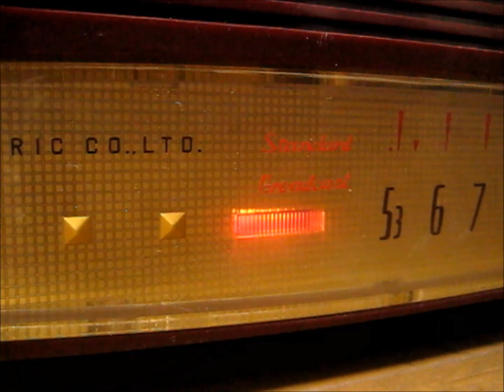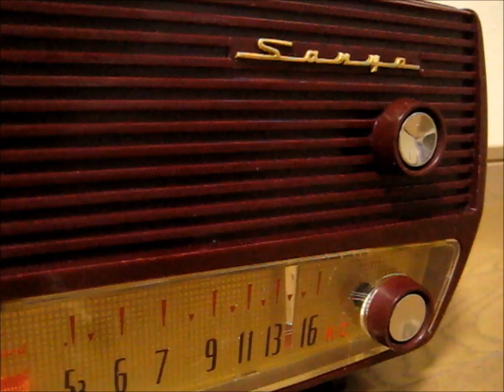真空管ラジオ サンヨー 三洋電機 SS-35 （マルーン）「平尾昌章 レッド・リヴァー・ロック」を聴いてみました。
サンヨーの 真空管ラジオ SS-35 です。
発売は昭和31年（1956年）、当時の価格は現金正価6300円、 使用真空管はスーパー(12BE6-12BD6-12AV6-35C5-35W4)、自社製５インチ・パーマネント・ダイナミックスピーカーを駆動させており、とても良い音ですよねー